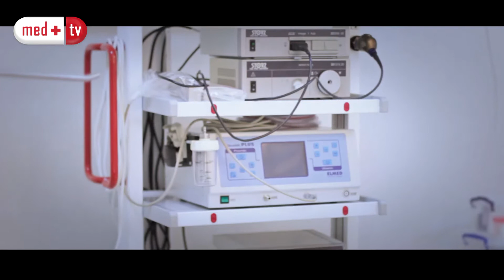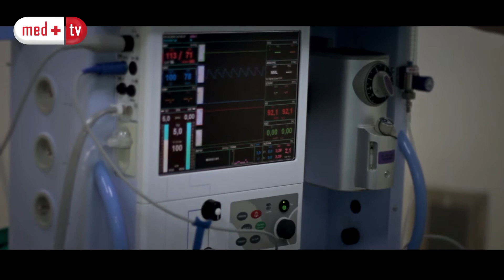Varikoselin mikrocerrahiyyesi - Dr. Seymur Mehtiyev_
Sağlamlığınızı peşəkar həkimlərə etibar edin...